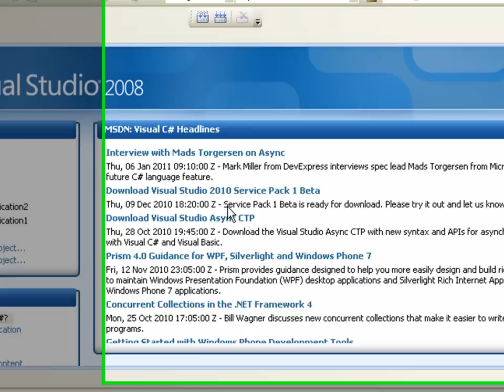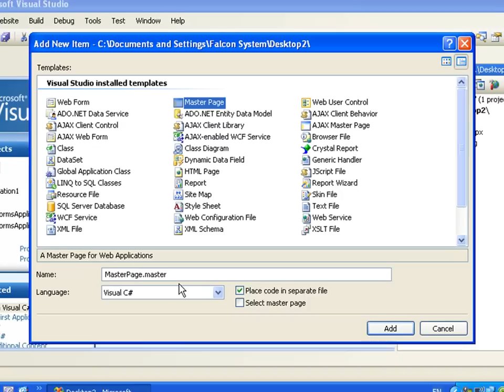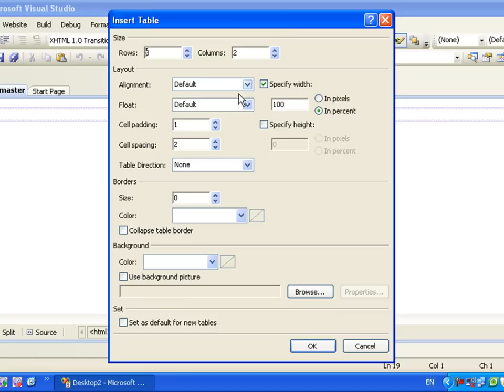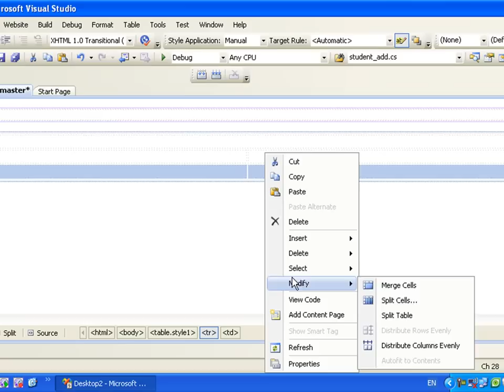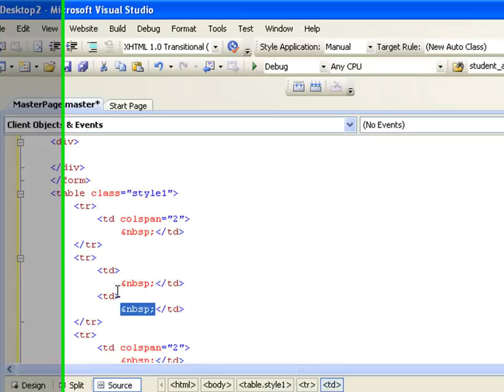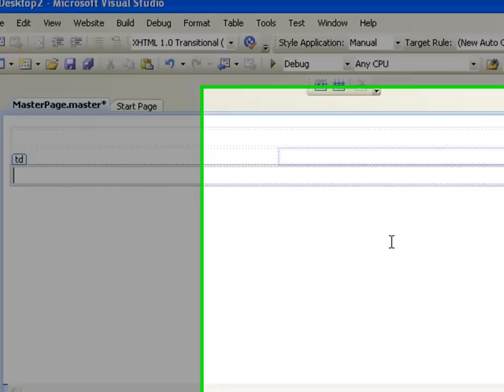تعلم تقنية asp.net الجزء 36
هذا هو الجزء السادس والثلاثون عشر لتعلم تقنية asp.net
Part 36
لمزيد من الفيديوات الرجاء الدخول على